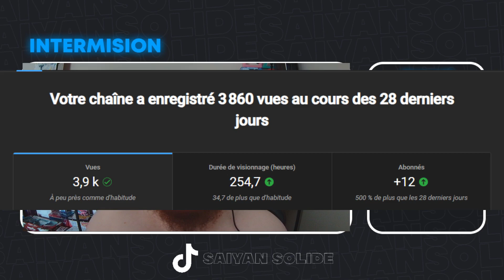LE CHALLENGE LE PLUS DÉBILE DE VALORANT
Bienvenue dans la SuperSaiyanFamilly!💪
⋄⊱ INFORMATIONS PC ⊰⋄
Mémoire Pc    Corsair Vengeance RGB PRO SL Series 64 Go DDR4
Stockage    PNY CS2130 1To NVME
Boitier Pc    XGIMATEK LUX S WHITE
Processeur    AMD Ryzen 7 5800X 4,7Ghz
Carte mère    MSI B550 Gaming plus ATX
Carte Graphique    Nvidia RTX 3070Ti 8GB PNY
Alimentation    Antec NE700G ZEN EC
Watercooling    MSI MAG CORELIQUID C240